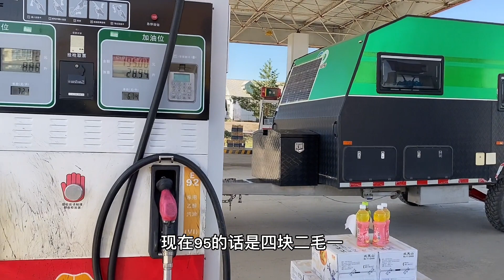接团前最后一次踩线，救了一辆解放，四台车在满归露营【小草的旅途故事】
浪荡天涯的孩子，有梦为马，永远随处可栖。
大家好，我是小草🍀
我会在这里记录我在旅途中的趣事，